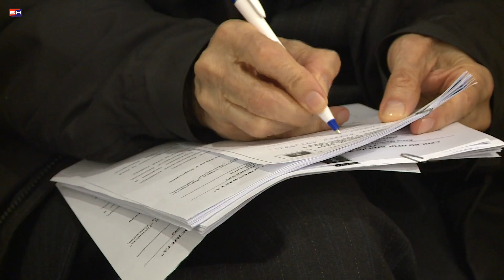Bijeljina - SPKD Prosvjeta - Skupstina